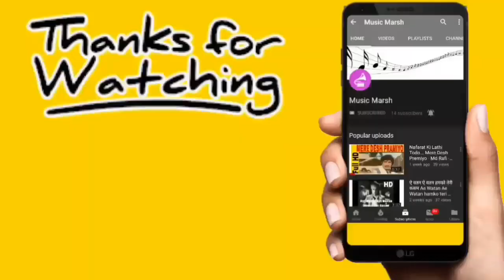Kuch Ho Gaya Kya Ho Gaya | Asha Bhosle, Md. Aziz | Kishen Kanhaiya | Anil K, Madhuri D | HD Video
Movie: Kishen Kanhaiya 1990

Singers: Asha Bhosle, Mohammed Aziz

Song Lyricists: Indeevar (Shyamalal Babu Rai)

Music Composer: Rajesh Roshan

Music Director: Rajesh Roshan

Starring: Anil Kapoor, Madhuri Dixit, Shilpa Shirodkar, Amrish Puri

Song Lyrics in English:

Kuch ho gaya ha ho gaya
Kya ho gaya bata
Chand ke desh me dil mera ud gaya
Ud gaya, ud gaya, ud gaya
Anjani raho par jivan ye mud gaya
Ha mud gaya mud gaya mud gaya

Zulfo ne teri uljha diya
Zulfo se teri khata ho gayi
Lab ko lab chhu ke jalne lage
Gustaki tujhse ye kya ho gayi
Chham chham chhanan nache jiya
Sanse bani sargam piya

Baho me aake mai beshud huyi
Teri baho ka hi to ye dosh hai
Kajal laga lu to kala kiya
Teri aankho ka hi to ye dosh hai
Haye mud gaya mud gaya mud gaya

Song Lyrics in Hindi:

कुछ हो गया है हो गया
क्या हो गया बता
चाँद के देश में दिल मेरा उड़ गया
उड़ गया
अनजानी राहों पर जीवन ये मुद गया
हा मुद गया मुद गया मुद गया

ज़ुल्फो ने तेरी उलझा दिया
ज़ुल्फो से तेरी खता हो गयी
लैब को लैब छू के जलने लगे
गुस्ताखी तुझसे ये क्या हो गयी
छम छम छनन नाचे जिया
साँसे बानी सरगम पिया

बाहों में आके मई बेशुद हुयी
तेरी बाहों का ही तो ये दोष है
काजल लगा लू तो काला किया
तेरी आँखों का ही तो ये दोष है
हाय मुद गया मुद गया मुद गया